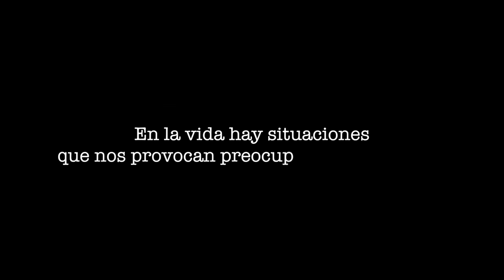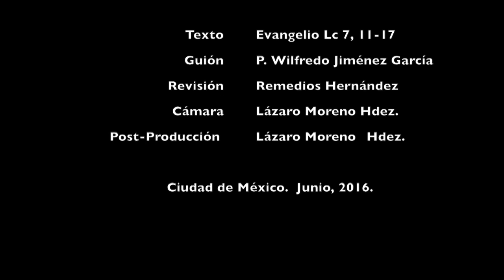«¡Muchacho, a ti te lo digo, levántate!»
Décimo Domingo del Tiempo Ordinario.

Evangelio: La viuda de Naín «¡Muchacho, a ti te lo digo, levántate!» El muerto se incorporó y empezó a hablar, y Jesús se lo entregó a su madre.